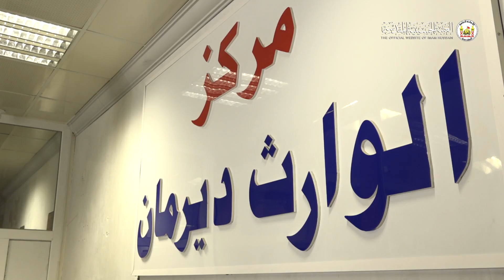المركز الأول من نوعه في العراق لصناعة وتركيب الأطراف